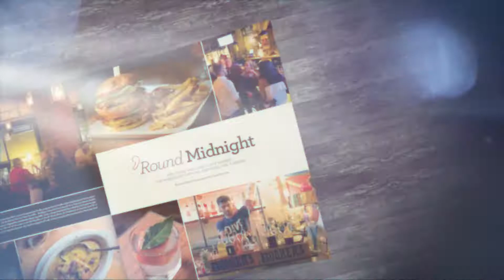Feed Me Magazine – TV Spot